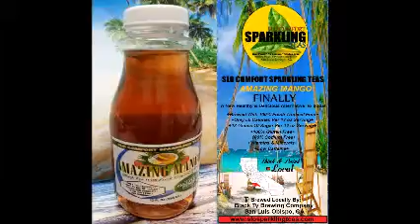Sparkling Teas - Sparkling Tea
A California Nurse has created a healthy alternative to soda
in a new sparkling tea called: SLO Comfort Sparkling Teas.
Judy Barsamian-Armstrong an avid Tea drinker, a CEO and nurse of a successful surgery center for 9+ years in San Luis Obispo, CA wanted something that tasted great, not to sugary, with nutrition values like 60 calories, 17 grams of sugar, no sodium, gluten free, low caffeine, and made with fresh healthy tropical fruits. Judy who also suffers from Lupus for many years has always wanted a refreshing healthy alternative to soda but hasn't seen or tasted any sparkling tea beverage to her liking on supermarket shelves.
So she invented her own Sparkling Teas Beverage line in her tiny Condo Kitchen, Judy says her teas gives her a healthy, positive jump start each morning on her way to work.
Judy states that: "SLO Comfort Sparkling Tea also keeps her body healthy & fit without massive weight gain". Judy plans to donate about 20 cents of every bottle of sparkling teas sold to The Lupus Foundation Of America!